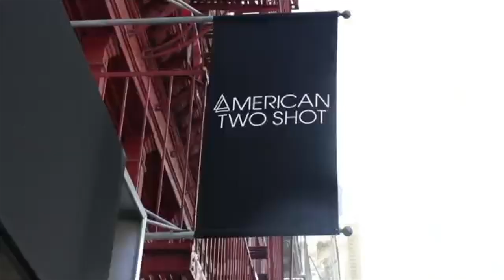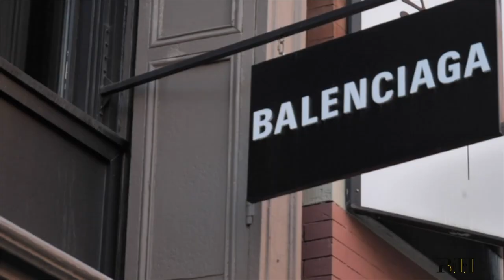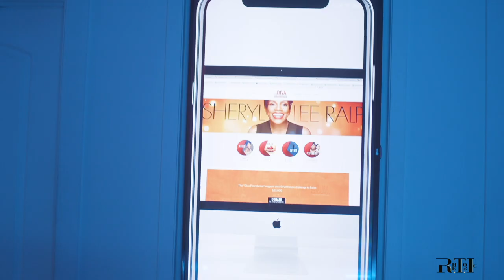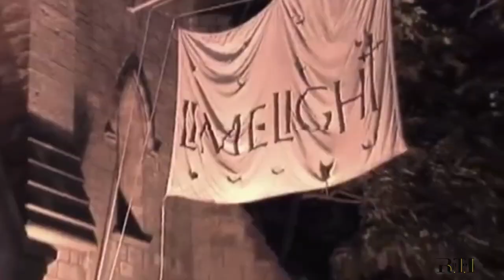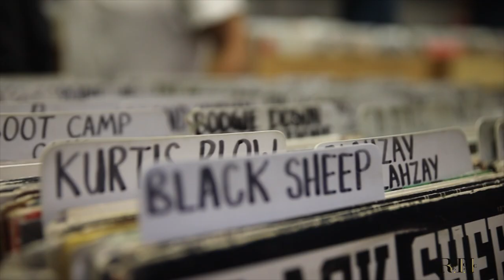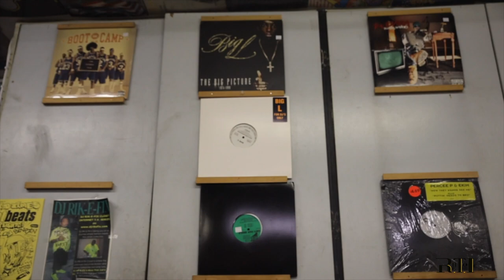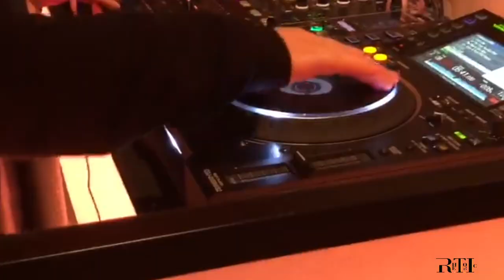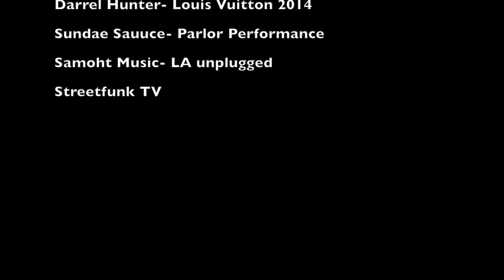Rhe.tor.ic (Full) Episode 2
Rhe.tor.ic is a lifestyle show that's dedicated to the emerging curators of the world.  Rhe.tor.ic focuses on giving creative and business insight within the artistries of food, fashion and music. With a bonus of cinematic trailers from other forms of art.

This series highlights the passion and dedication artist have in pursuing their dreams, while also giving a glimpse at the struggle one must go through in order to make it.

Rhe.tor.ic goes in depths with discussing the trails and tribulations, career highlights and future endeavors of New York rising stars.

In Episode 2 I had the privilege to interview the multifaceted Chef and Educator, Delvon Glover of the private dining establishment Dell Glover Catering and Events, craftsman and super fashion designer Omar "Sergio" Mornan of fashion brand "Sergio Wonder and New York premiere Entertainment Lawyer Barry Heyman of "Heyman Law".

In addition, Rhe.tor.ic. also highlights Renaissance Man, talented Dance Choreographer Quran Malik Chamberlain, Street Mural artist Carl J. Gabriel and The Beautiful singer/songwriter Camille Trust.

Rhe.tor.ic is all about inspiring, giving hope to creative minds and developing a platform for my fellow creators. "You are not alone"